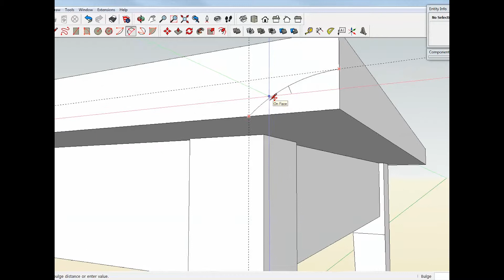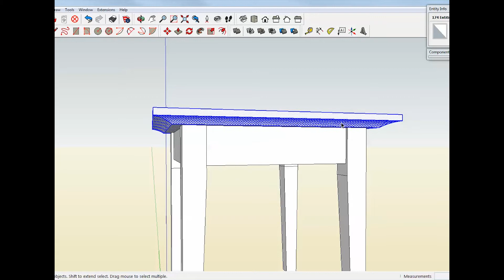FollowMe Made Easy in SketchUp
This video, from Chapter 6 of the "New Woodworker's Guide to SketchUp" explains a simple and foolproof method for using the Follow Me tool to extrude a profile around the edge of a table top. More information about the book and using SketchUp for woodworking is available on my